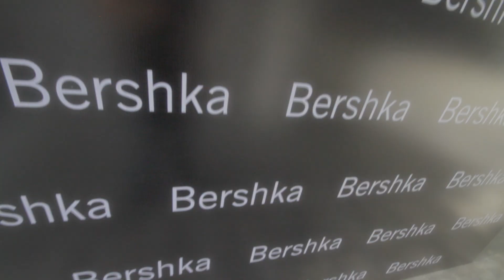Marco Carola @ Blue Marlin Ibiza UAE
Bershka presents the one and only Marco Carola in association with OHM Events

As a highly respected artist in the electronic music scene for more than two decades, Marco Carola is one of the most in demand DJs on the planet. "The Ambassador of Techno" is praised for his ability to work any and every crowd, rocking countless thousands of techno lovers across every part of the globe .

From taking Ibiza by storm with his Music On residency at Amnesia, to New York, South America and beyond... Marco finally reaches the UAE for an exclusive event only at Blue Marlin Ibiza UAE.